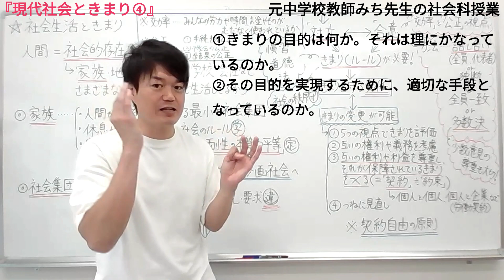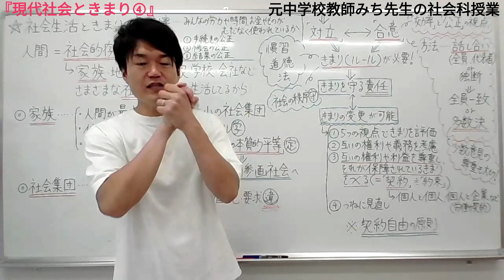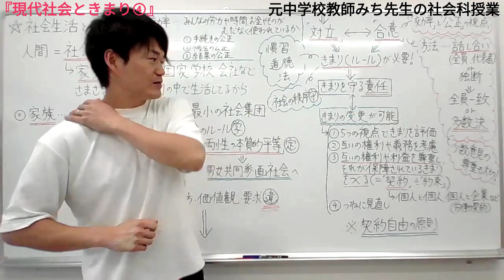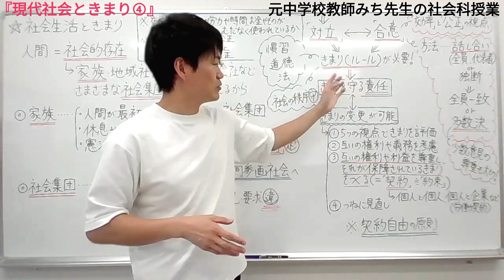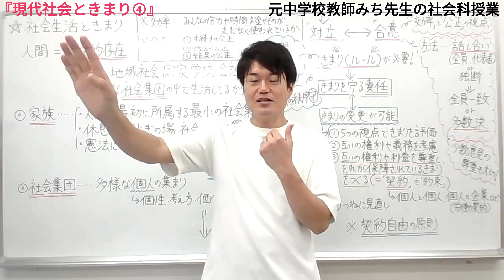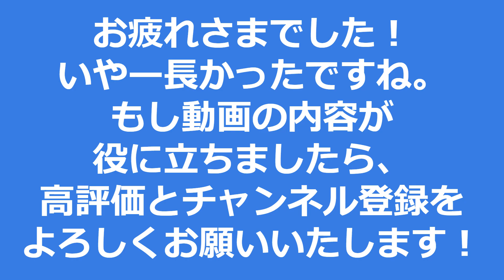【中学３年 公民⑮】社会生活ときまり④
今日の授業は、

『社会生活ときまり④』

「きまりってなんで守らなきゃいけないの？」
「きまりはどうすれば変更できるの？」

そんなところに注目しながら授業を受けてもらえればと思います！！

【授業もくじ】
  1:10『きまりは守る責任がある』
  4:27『きまりは変更できる』
  5:51『５つの視点できまりを評価する』
13:30『校則について』
20:00『契約とは』
20:50『契約自由の原則』
21:50『見直しが大切』
24:40『みなさんは何かに縛られてませんか？』
27:35『何事も変えられる！きまりも、自分も、世界も』

また、お友達に紹介していただけたら嬉しいです。

～いつでも、誰でも、何度でも～

みんなに観ていただけるようなチャンネルにしていきたいと思っていますので、よろしくお願いいたします。

【小中高　社会科専門塾　ｓｋｙ】

『Be the change　～ここで学べば何かが変わる～』
『社会科を制する者は、勉強を制する』

をコンセプトに元公立中学校の先生をしていたみち先生がプロデュースした一教科特化型の社会科専門の学習塾です。

社会科の成績ＵＰはもちろんのこと、

「勉強が苦手！だから、嫌い！」
「勉強の仕方がわからない！」

というお子様に超効率的な『勉強法』と適切な『学習習慣』が身につくサポートをいたします。オンライン授業も対応していますので、全国各地どこからでも受講可能です。遠方にお住まいの方もお気軽にご連絡ください！

また、各SNSでも情報を発信していますので、ぜひ覗いてみてください♪